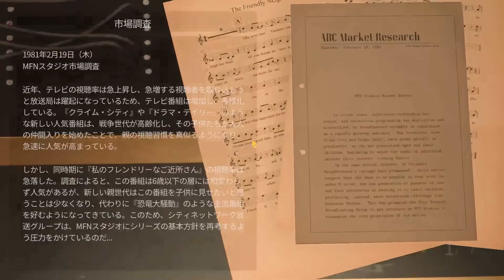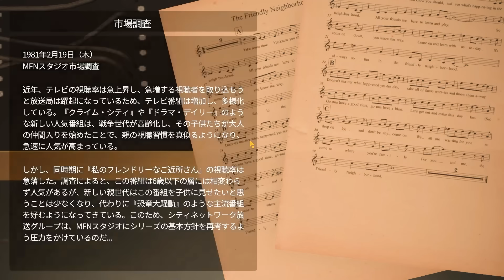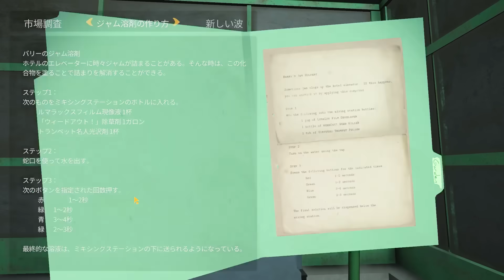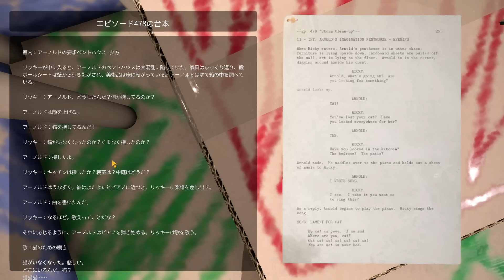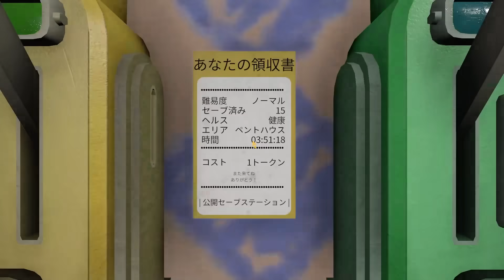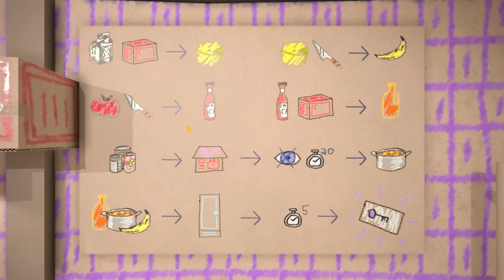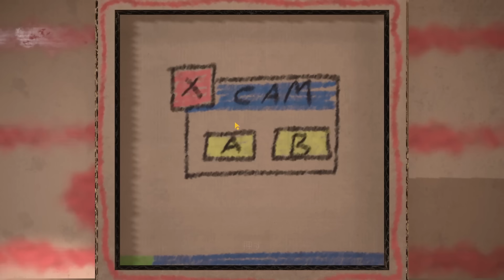#6【My Friendly Neighborhood】子供向け番組のパペットたちが襲い迫る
みんなが大好きな土曜のパペット番組『フレンドリーなご近所さん』で恐ろしいことが起きている！この物騒なジレンマの真相を突き止めるために派遣された修理工、ゴードンとしてプレイしよう。サバイバルホラーアドベンチャーでパペットを倒し、パズルを解こう。